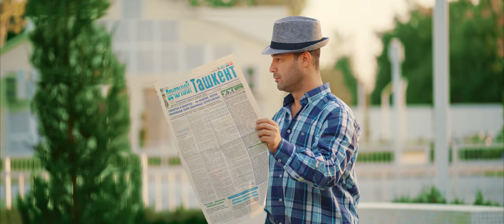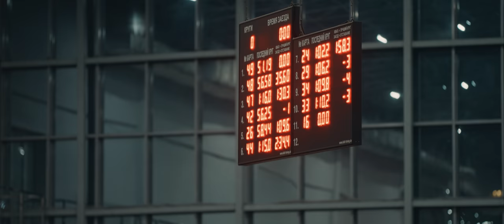Jaloliddin Abdullayev - Gentra | Жалолиддин Абдуллаев - Жентра